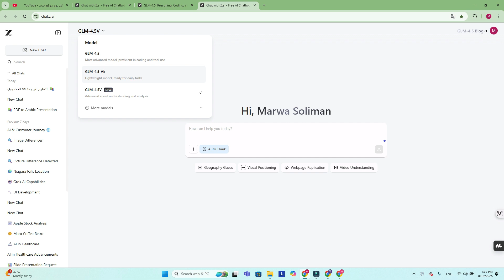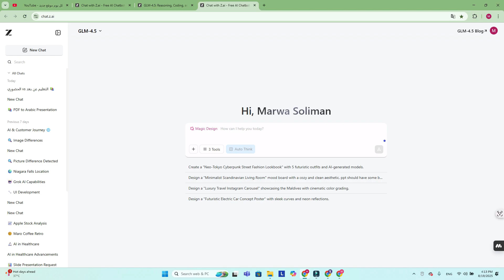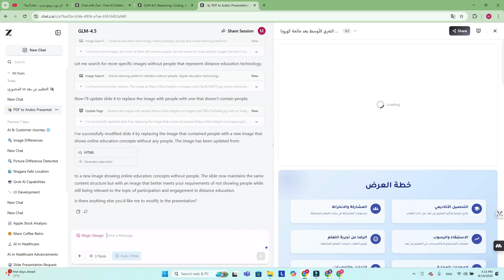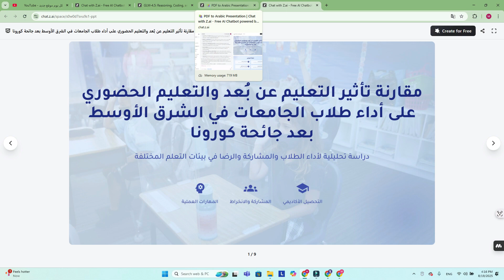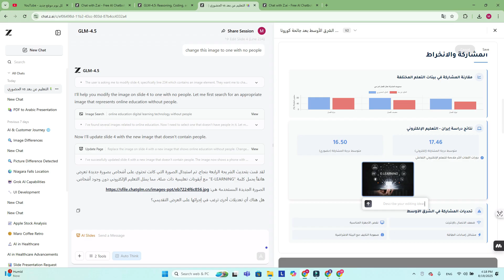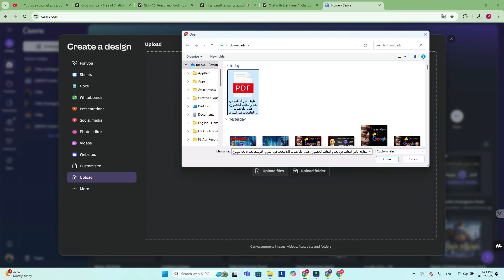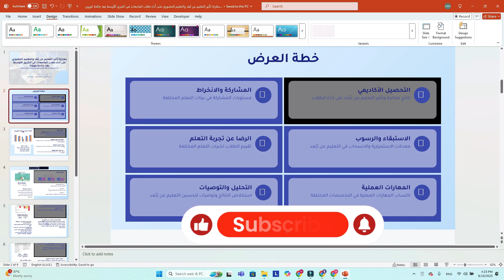وكيل الذكاء الاصطناعي الصيني Magic design أداء مذهل ومجاني 100% 💪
الذكاء الاصطناعي الصيني من جديد!
في هذا الفيديو نستعرض أحدث ابتكار صيني: وكيل ذكاء اصطناعي مجاني للتصميم – Magic Design
والمفاجأة أنه متاح مباشرة داخل Chat.z.ai
رابط الموقع:

الأمر المستخدم في عمل العرض التقديمي:
"Please read this PDF file and generate a professional presentation in Arabic based on its content. The presentation should include the following:
Title Slide with a clear and concise title.
Agenda Slide summarizing the main topics.
One slide per key section of the PDF with bullet points summarizing the most important ideas.
Visual elements like charts, images, or diagrams where applicable (based on descriptions or data in the PDF).
Final slide with key takeaways or conclusion.
Keep the language simple and impactful, and structure the slides in a logical flow that matches the original document." in arabic